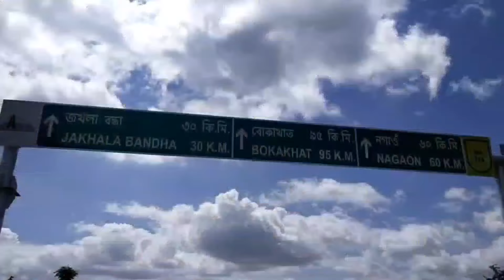15 agust independent day/ কিয় আমাৰ লগত এনেকুৱা অৱস্থা হল 😭 NO-1#uroniya setuas12#chepanala Ride